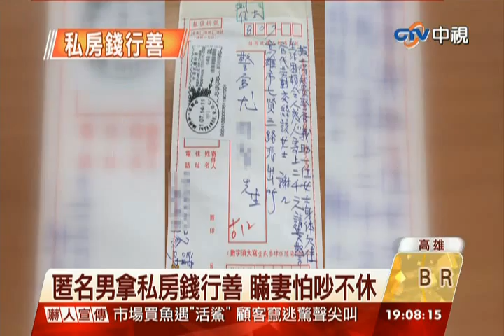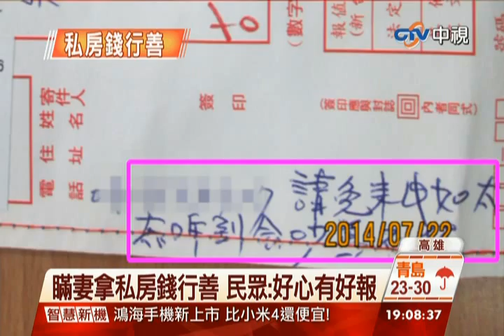中視新聞》拿私房錢行善！ 男怕妻念：免來電